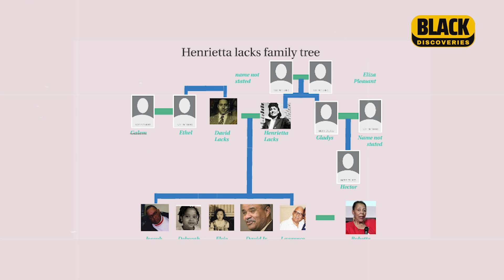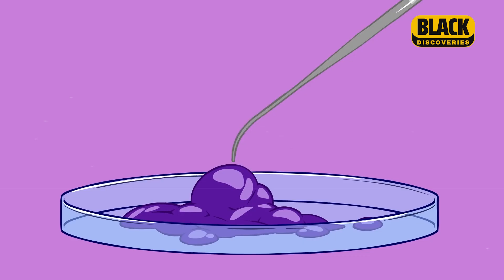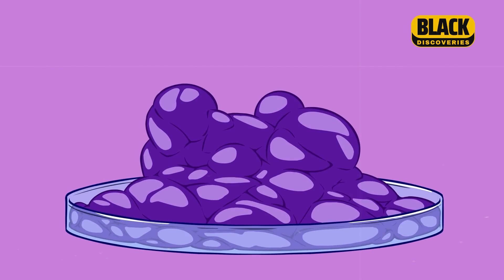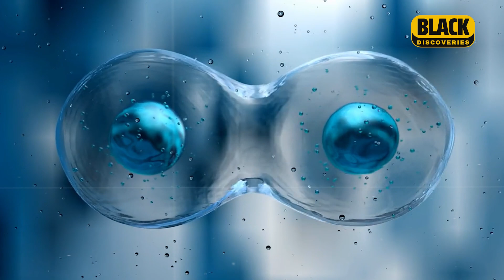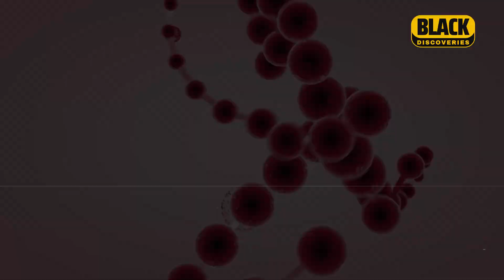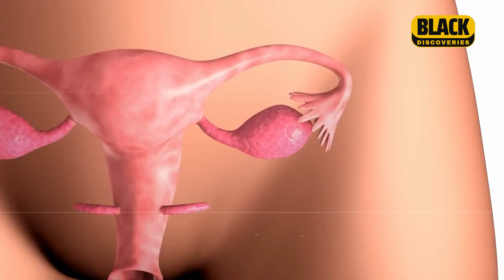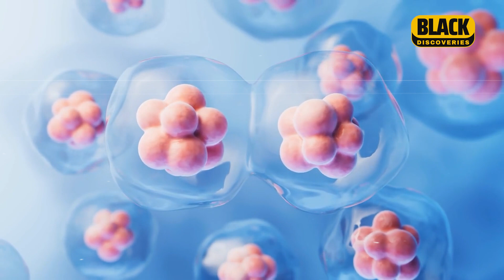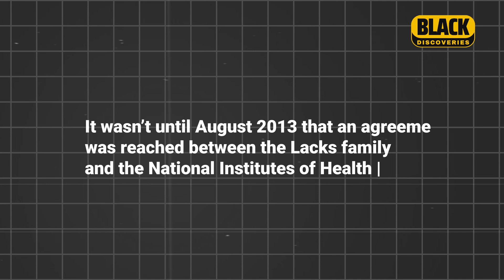Henrietta Lacks: The Mother of Modern Medicine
Henrietta Lacks was a Black woman whose cells, taken without her knowledge or consent, have revolutionized modern medicine. Her cells, known as HeLa cells, are the first human cells to ever be grown in a lab and are still used today in research for cancer, AIDS, and other diseases.

This video is a must-watch for anyone who wants to learn more about Henrietta Lacks and her incredible impact on the world.

Timecodes
0:00 - Intro
0:50 - The Early Life of Henrietta Lacks
2:58 - The Immortal HeLa Cells
5:01 - The Family of Henrietta Lacks and Consent Issues
7:14 - The Scientific Impact of HeLa Cells
10:18 - Henrietta Lacks Consent Issues and Privacy Concerns
13:04 - Henrietta Lacks Recognition and Tributes